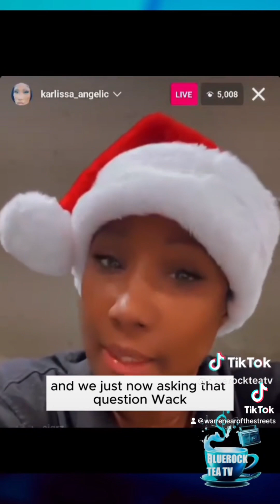Wack 100 Says He Think Blueface Should Get A Dna Test With CHRISSEAN Rock Jr Karlissa Rejects It Tho